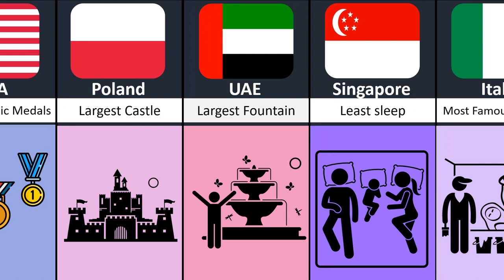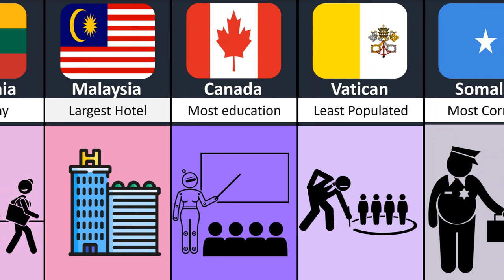world records from different countries part 3 What is gonna happen ?